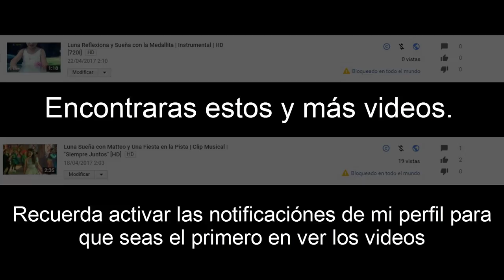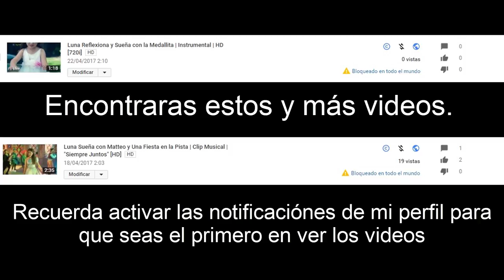ATENCIÓN VÍDEO MUY IMPORTANTE!